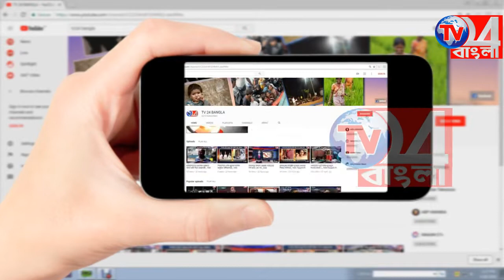গভীর রাতে বজ্রাঘাতে মৃত্যু এক ব্যক্তির, চাঞ্চল্য ইসলামপুরে